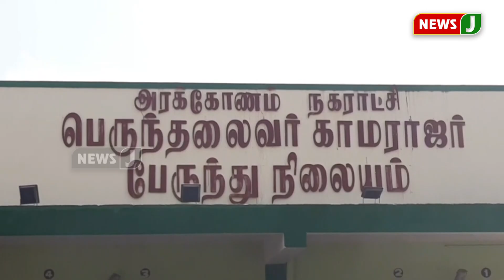இரவு 10 மணி நம்ம ஊர் செய்திகள்